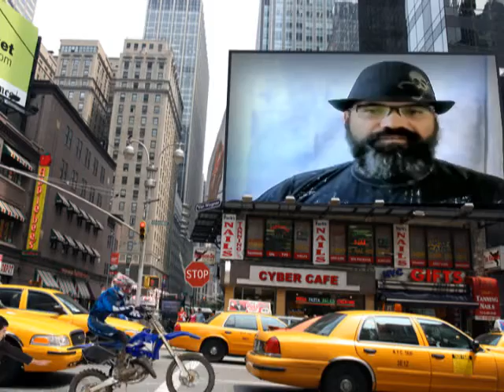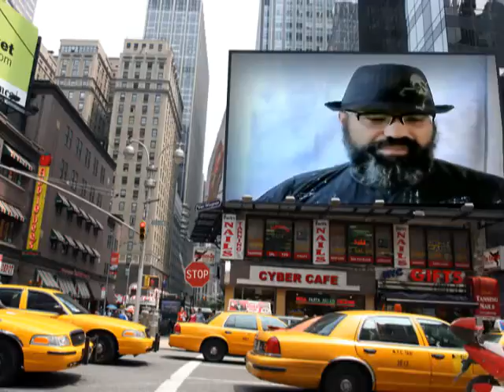WHO ARE THE BLACK LEGION PART 12: 2ND, 3RD ,4TH BLACK CRUSADE -Warhammer 40k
Black Legion pt 12: 2nd, 3rd, 4th Crusades Warhammer 40k